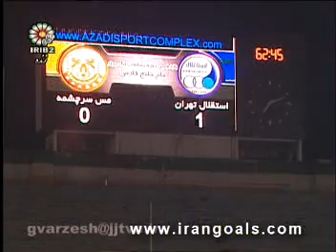[IPL 11/12] Esteghlal Tehran - Mes Sarcheshmeh (Second Half)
Second half of the Persian Gulf League match between Esteghlal Tehran and Mes Sarcheshmeh